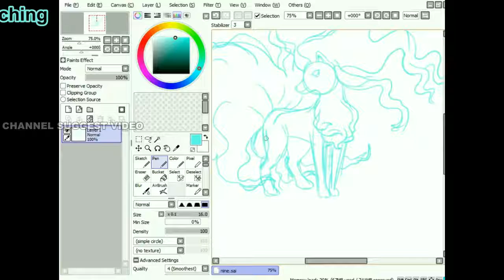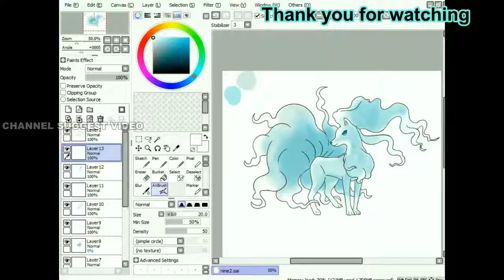How To Draw Alolan Ninetales Pokémon Sun and Pokémon Moon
Pokémon Sun (Japanese: ポケットモンスターサン Pocket Monsters Sun) and Pokémon Moon (Japanese: ポケットモンスタームーン Pocket Monsters Moon) are the primary paired versions of Generation VII and are set in the Alola region. The games will be released on the Nintendo 3DS.
Ninetales (Japanese: キュウコン Kyukon) is a Fire-type Pokémon.
It evolves from Vulpix when exposed to a Fire Stone